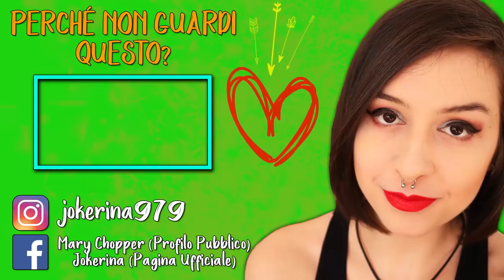ROGNE, GROSSE ROGNE | THE EVIL WITHIN #17